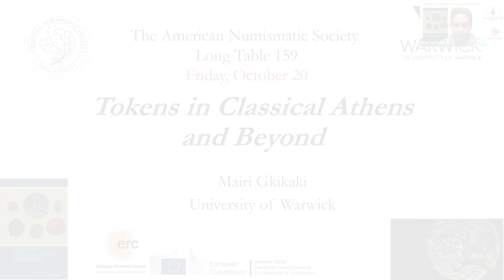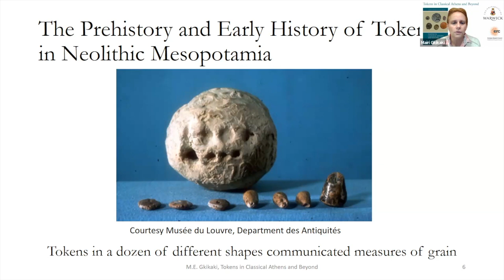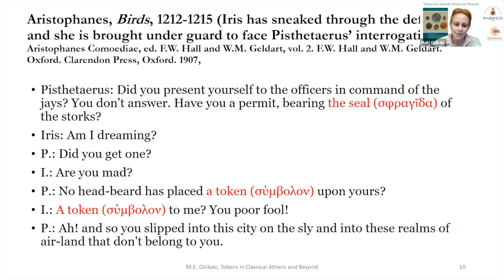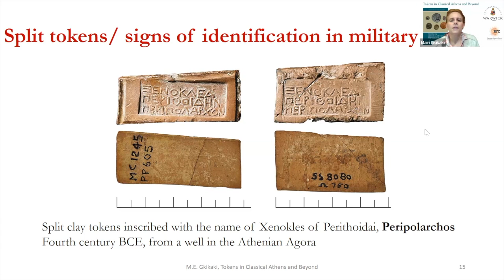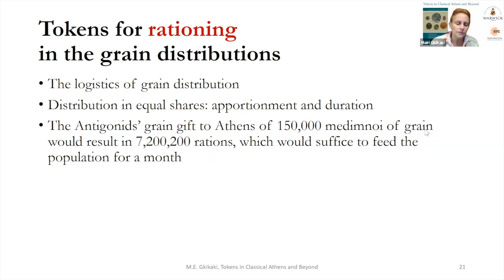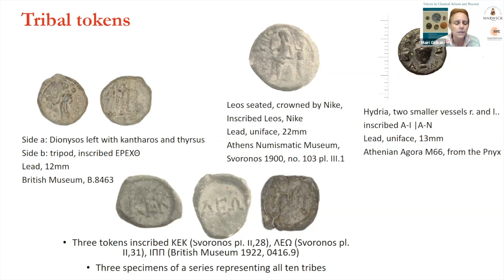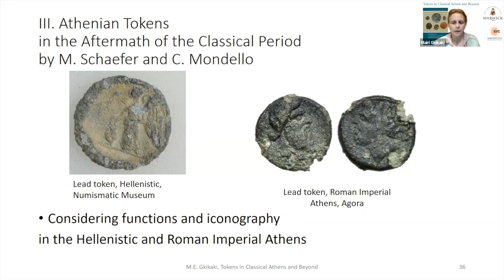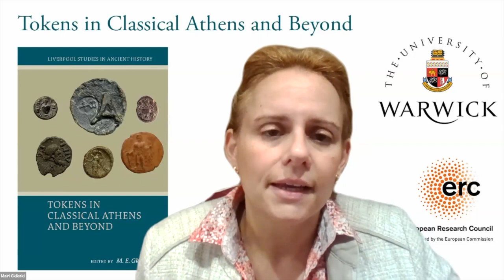Long Table 159. Tokens in Classical Athens and Beyond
The abstract nature of tokens means defining them can be a challenge, but parameters such as purpose and function can relay their true meaning. In Classical and Hellenistic Athens, tokens were used as a means of identifying and distinguishing bearers in a public, official context. The ancient Greek term symbolon reveals the ambiguity between something complete and something incomplete, which searches for its other half to become a whole: with their main function for confirming  identity on the one hand, and with this ambiguity on the other, tokens enabled apportionment procedures and random distributions. Mairi Gkikaki, from the University of Warwick, will discuss tokens in the frame of Athenian politics, administration and everyday life.